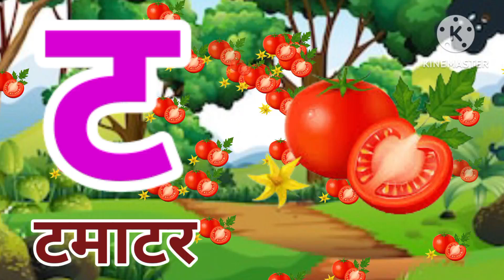अ से अनार आ से आम, हिंदी वर्णमाला, अआइईउऊ,क से कबूतर, a se anar aa se aam, हिंदीस्वरब्यंजन